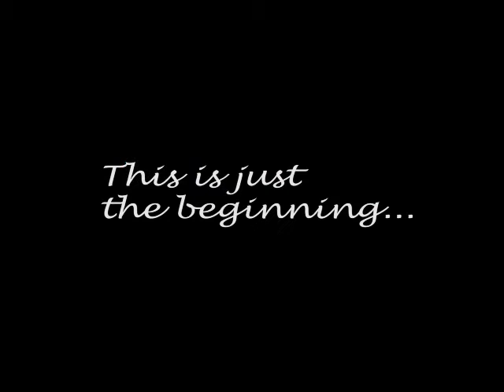It's A Beautiful Morning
It's a beautiful morning in Wenatchee!